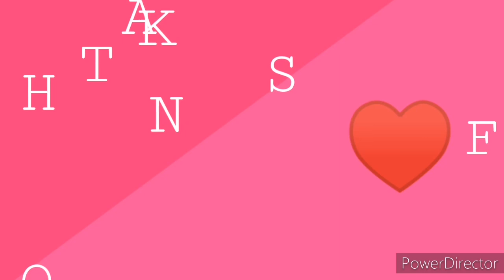Steven X Spinel (Stevinel) ❤️💝💖💓😍